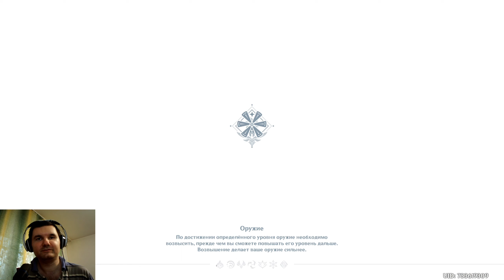Genshin Impact Сто Двадцать Первая Часть Прохождения